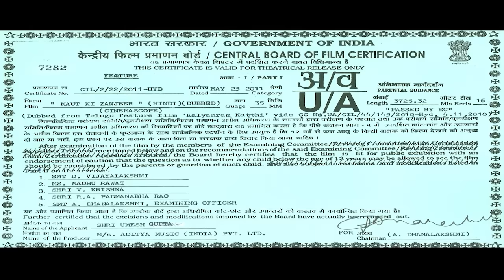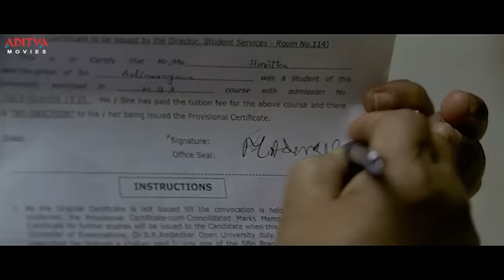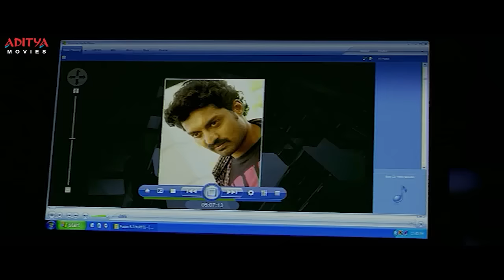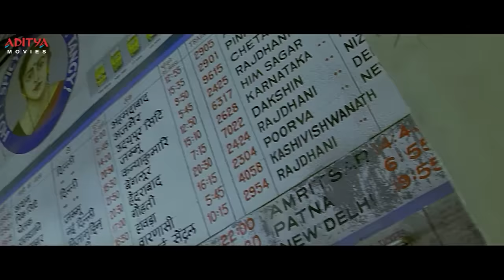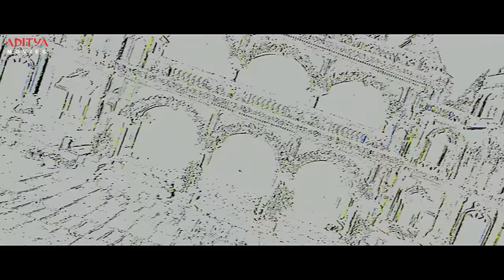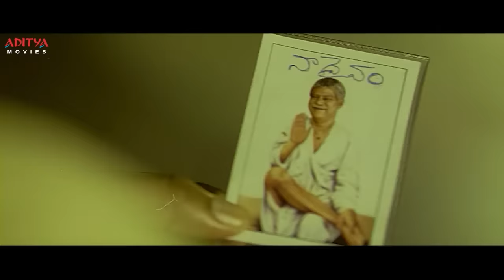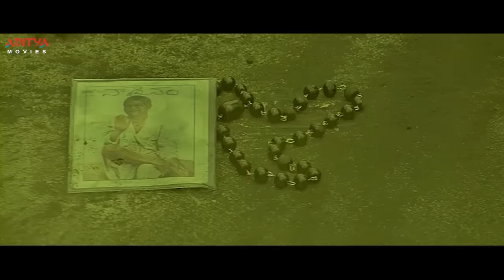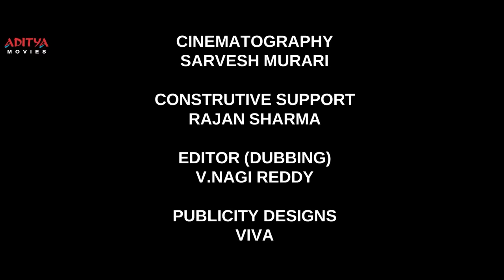Kalyanram Kathi (Maut Ki Zanjeer) 2021 New Released Hindi Dubbed Movie| Kalyan Ram,Sana Khan ,Shaam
Follow and Enjoy the Latest Hindi Dubbed Movie 2021 “Maut Ki Zanjeer (Kalyanram Katti)” Starring Kalyan Ram , Sana Khan , Shaam on Aditya Movies.

Movie Synopsis:

Rama Krishna dreams of becoming a national level football player. He sacrifices his dream when he realises that his sister faces troubles in her marital life.

Credits:
Film Name : Maut Ki Zanjeer
 Producer : Aditya Muisc India Pvt. Ltd
 Director : Mallikarjun
Music Director : Manisharma
Actor : KalyanRam
Actress: SanaKhan